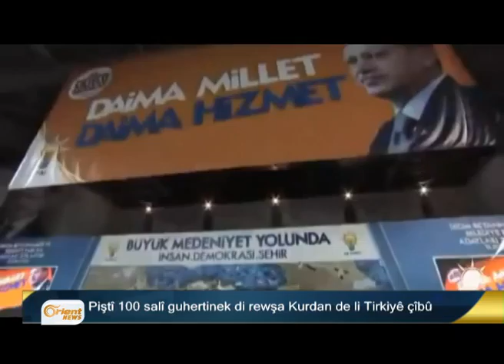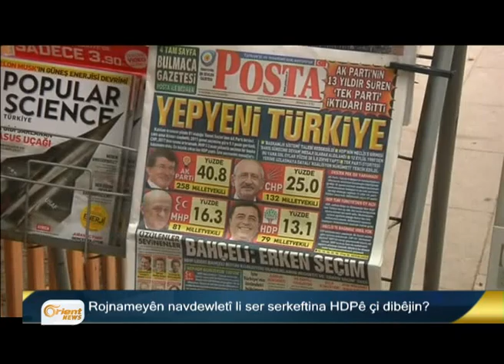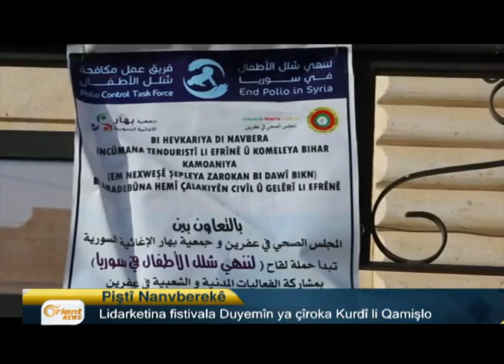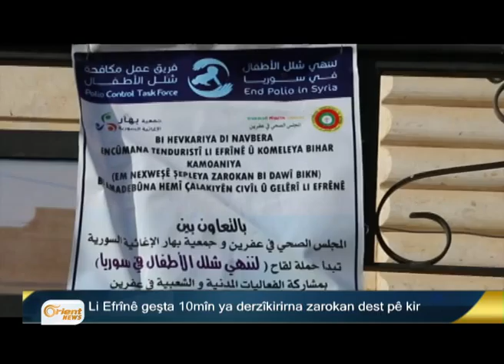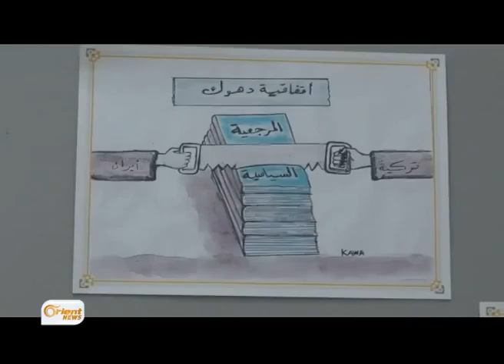Bultena Kurdî 8-5